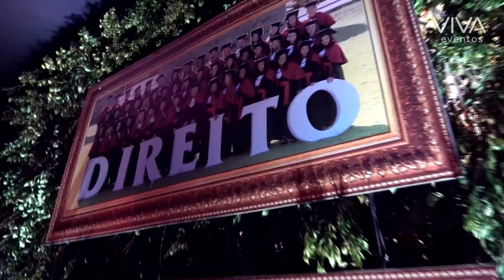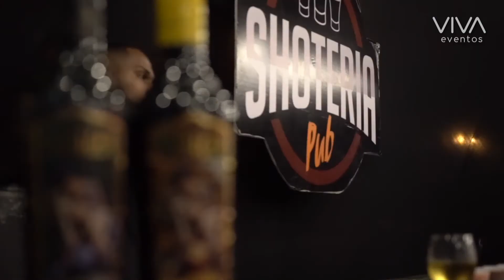Direito Unificado 2017.2 | Aftermovie Formatura VIVA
VIVA VOLTA REDONDA | A Ilha São João ficou pequena para tanta gente linda comemorando essa conquista! O baile do Direito Unificado foi lindo e já queremos outro, pode? 😍